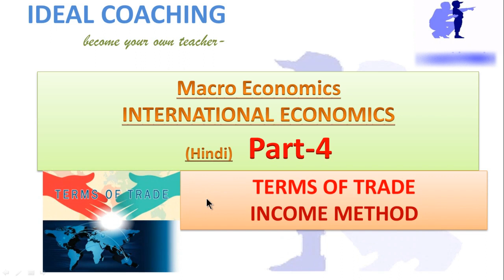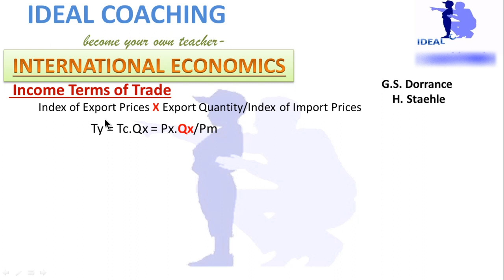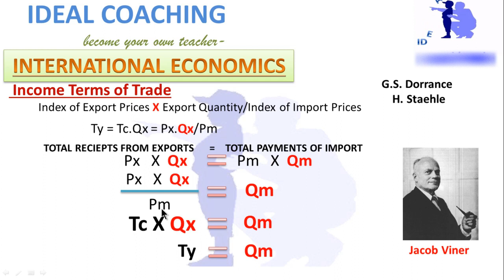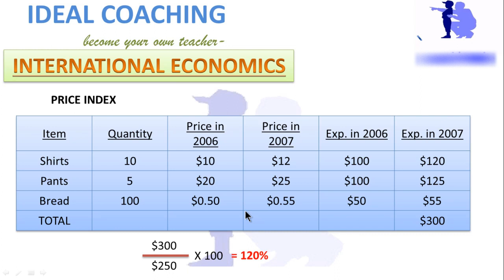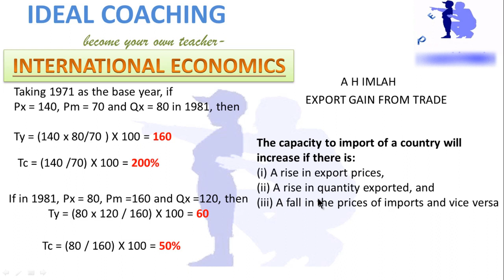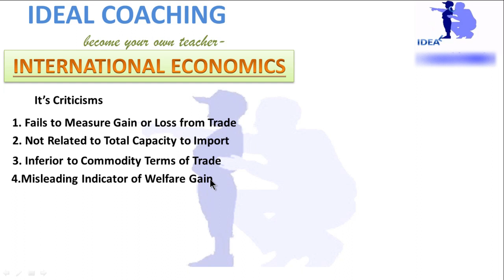PART 4- INCOME TERMS OF TRADE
IN TYPES OF TERMS OF TRADE THIS IS THE THIRD TYPE, KNOWN AS INCOME TERMS OF TRADE IN HINDI

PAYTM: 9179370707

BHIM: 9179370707